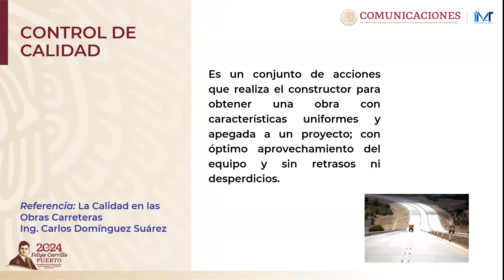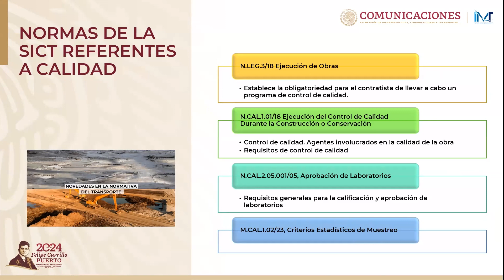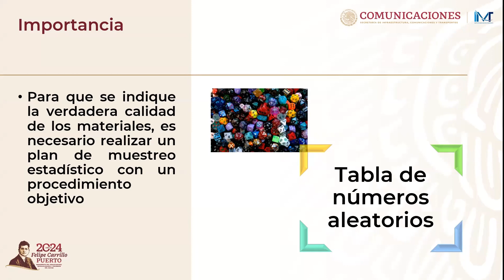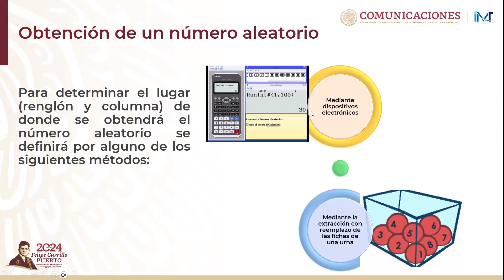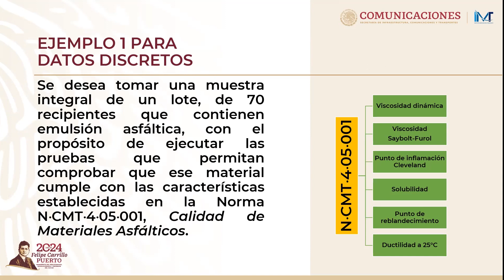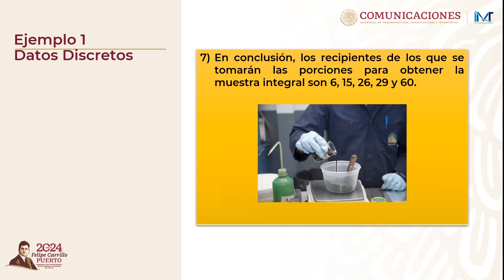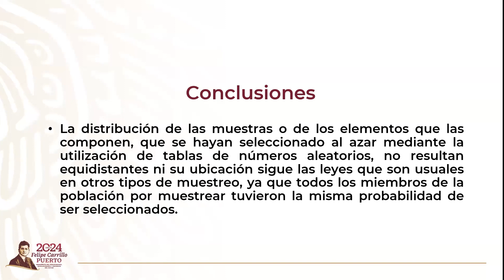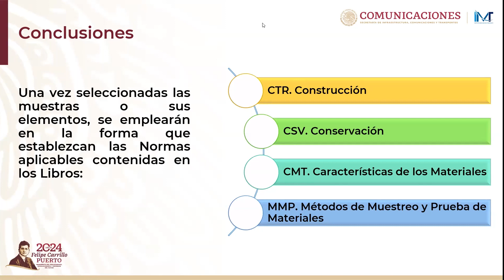Criterios estadísticos de muestreo y la calidad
SeminariosdeInvestigaciónIMT | Impartido por: Selene Emireth Juárez Morales 🎙️, Investigadora Especialista en Formulación de Normas y Manuales Técnicos para la Infraestructura del Transporte de la Coordinación de la Normativa para la Infraestructura del Transporte.

Para que se indique la verdadera calidad de los materiales, es necesario realizar un plan de muestreo estadístico con un procedimiento objetivo para la selección de la muestra, basado principalmente en el uso de tablas de números aleatorios, que garantice que todos y cada uno de los elementos de la población por muestrear tengan la misma probabilidad de ser seleccionados.

El objetivo del seminario es explicar en qué consiste la actualización del 2023 del manual M.CAL.1.02, Criterios Estadísticos de Muestreo de la SICT que contiene los procedimientos para seleccionar al azar, las muestras o los elementos que las componen y que serán sometidas a mediciones, pruebas de campo o pruebas de laboratorio, para determinar sus propiedades y verificar el cumplimiento de la calidad especificada en el proyecto o establecida en la Normativa SICT.

⏳ ¡No pierdas la oportunidad de actualizarte! 📺 Y claro, únete en Linkedin, Facebook y Twitter. 🌐 Expande tus conocimientos en este emocionante campo. 💡

¡Te esperamos para enriquecer y potenciar tu conocimiento en el área! ✨📚🚀